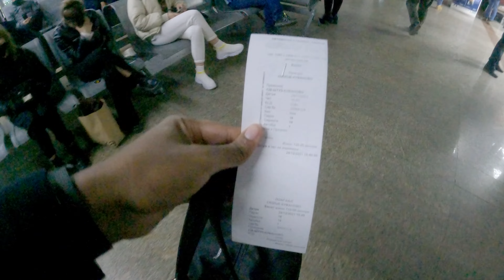Kumanovo Part 1 | Macedonia 2023 | Travelsofmozzy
Kumanovo is a city with about 105,000 people located in the northern part of Eastern North Macedonia. Located in the middle of a long valley 35 km to the northeast of Skopje, Kumanovo is one of Macedonia's larger cities.

Part 1 - Takes you through my journey from Skopje to Kumanovo and the accomadation i stayed at.
Part 2 - Sightseeing of the city